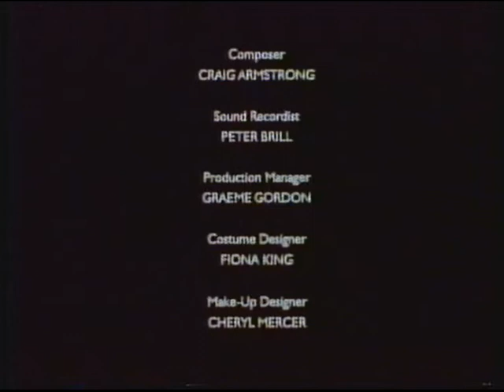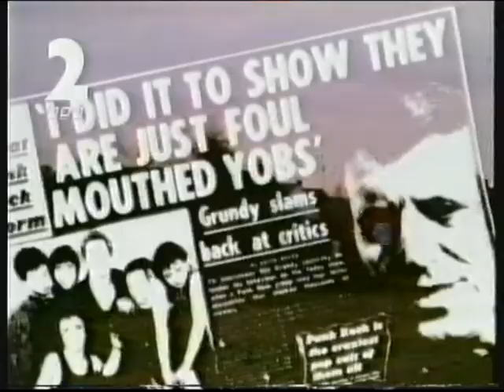BBC2 | continuity | 19th August 1995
End of Tartan Shorts
BBC2 trailer: BBC Proms 1995
BBC1 slide: River Pageant and Fireworks
BBC2 "floor scraper" sting
BBC2 promo: Sunday night
BBC2 "powder" ident: Seinfeld